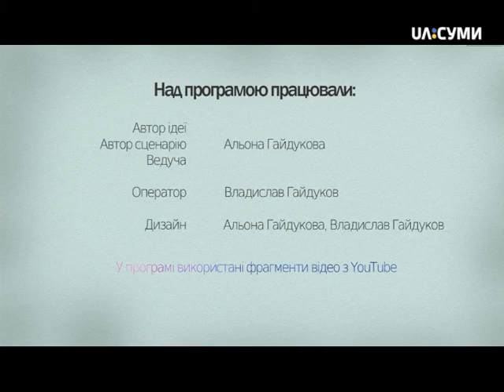Матусин блог. Грудне вигодовування